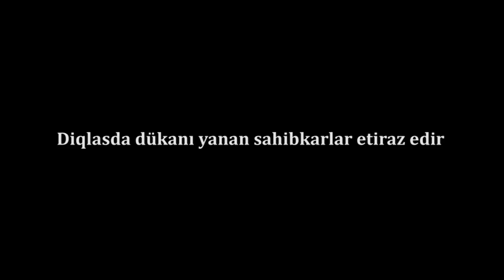"Bəsdir artıq, əzməyin bu milləti, camaat zülüm çəkir"-"DİQLAS"DA ETİRAZ